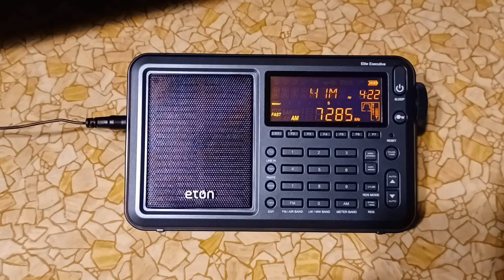Ham Radio Activity 7285 KHz AM (02.03.2023)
Meter Band & Frequency: 40 Meters 7285 KHz AM
Date & Time (EST): Friday, February 3, 2023 at 4:19 PM
Date & Time (UTC): February 3, 2023 at 21:19
Content: Conversation between ham radio operators